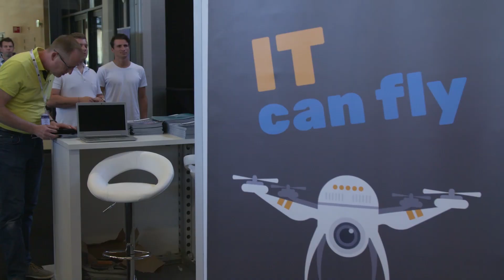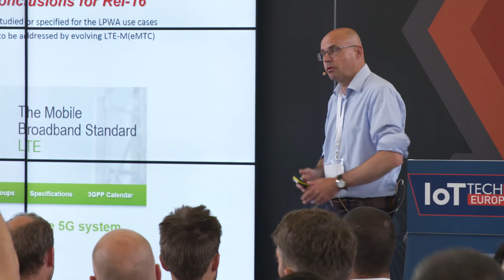IoT Tech Expo Europe 2018 | Amsterdam | Event Highlights | IoT Conference & Exhibition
Highlights from Europe's leading IoT conference and exhibition: the IoT Tech Expo Europe 2018 event which hosted 8,600+ attendees, 500+ industry leading speakers and 300+ exhibitors.

The event covered the entire IoT ecosystem across 8 IoT conference tracks including IIoT, Smart Cities, Energy, Transportation, Data Analytics, Privacy & Security, Developing for the IoT and more. The IoT Tech Expo was co-located with the Blockchain Expo and AI Expo.

The IoT Tech Expo will take the event to Silicon Valley on the 28-29 November for the final leg of the 2018 world series, before returning to London for the Global 2019 event on the 25-26 April, and Amsterdam on the 19-20 June 2019. Free expo passes are available for all events.